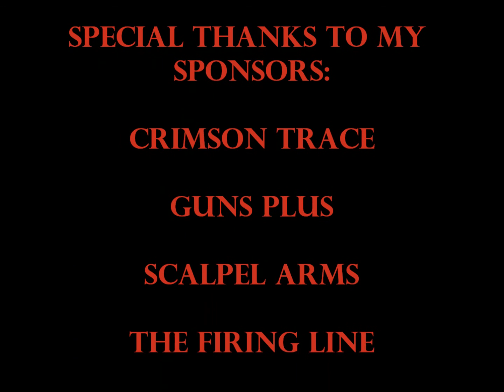2014 Fallen Brethren 3Gun Championship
Shooting the 2014 FB3G for Team Crimson Trace.